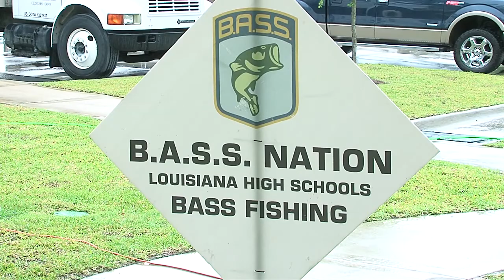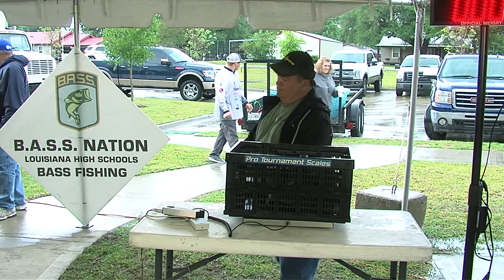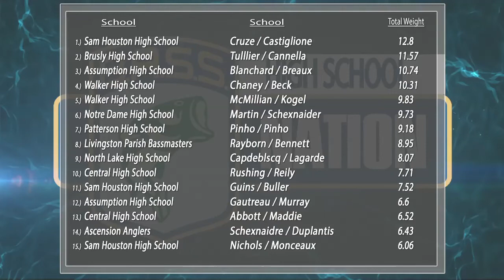BASS Nation, Calcasieu River Weigh In, April 14